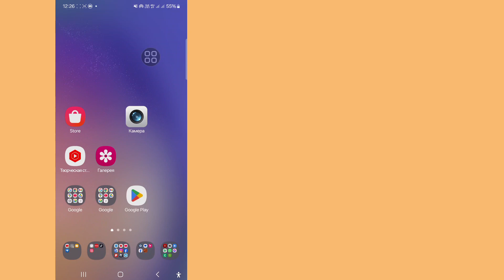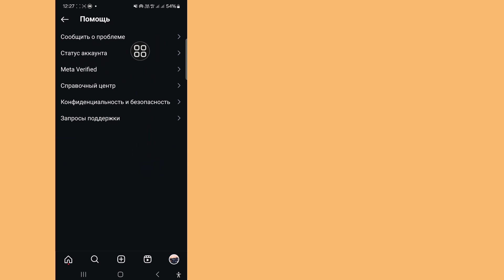Как исправить ошибку «Создание темы Instagram с опцией Al» 2024 ll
Как исправить ошибку «Создание темы Instagram с опцией Al» | Отсутствует опция «Создание темы с опцией Al»

Привет, ребята,

В этом видео я покажу вам (Instagram Chat Theme Create With Ai Option Not Displaying Problem) Продолжайте смотреть видео до конца, это очень простой и легкий метод

Если у вас есть какие-либо запросы на обучение, дайте мне знать в комментариях! Я сделаю это для вас в течение 1 дня.